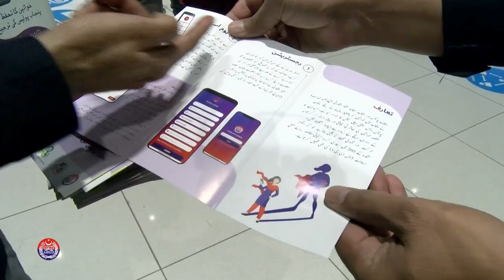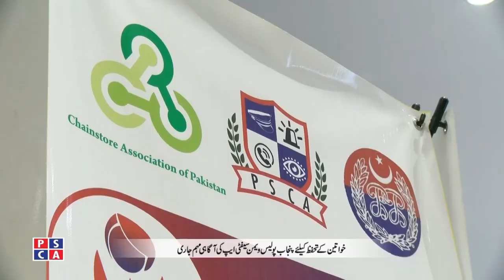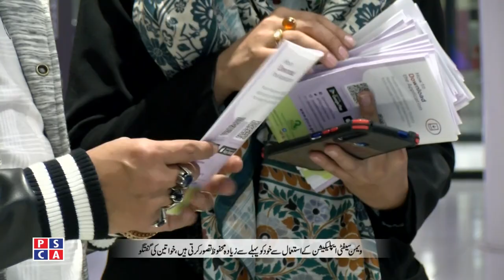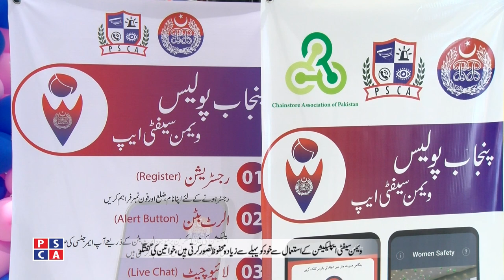Awareness campaign for Punjab Police Women Safety App at Packages Mall Lahore | PSCA TV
Awareness campaign for Punjab Police Women Safety App at Packages Mall Lahore. Awareness campaign of Punjab Police Women Safety App has been launched for the sensitizing women. Awareness campaign has been launched with the collaboration of Chain Store Association of Pakistan. An over whelming response had been observed during two days’ campaign.

PSCA Anchor: Tahira Ali Rana
PSCA Guests: DIG Muhammad Kamran Khan ( Chief Operating Officer Punjab Safe Cities Authority )
             Rana Tariq Mehboob ( Chairman Chain Store Association of Pakistan )